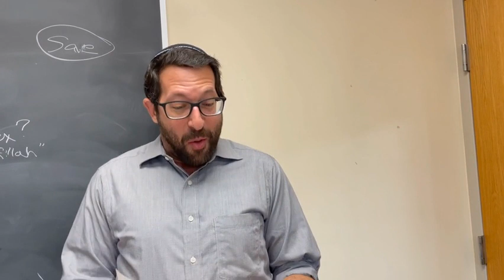Torah Tales: The Story of Noach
The story of Noach, as quickly told by some Middle School staff at Gross Schechter Day School!